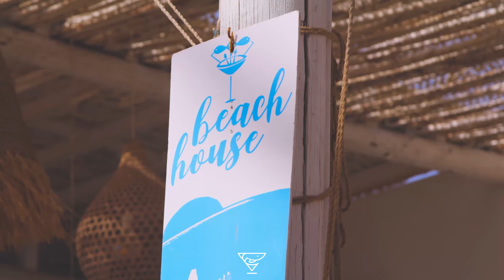El Chiringuito Beach House - 2021